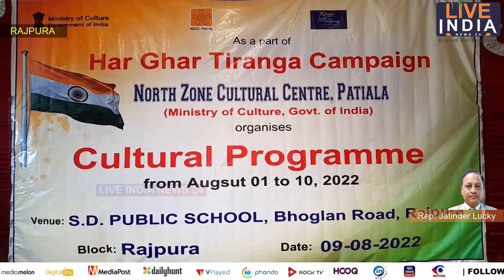ਭਾਜਪਾ ਵੱਲੋਂ ਰਾਜਪੁਰਾ ਦੇ 'ਚ 75ਵੇ "ਆਜ਼ਾਦੀ ਦਾ ਅਮ੍ਰਿਤ ਮਹਾਂ ਉਤਸਵ" ਦੇ ਸਬੰਧ 'ਚ ਕਰਵਾਇਆ ਗਿਆ ਸੱਭਿਆਚਾਰਕ ਪ੍ਰੋਗਰਾਮ